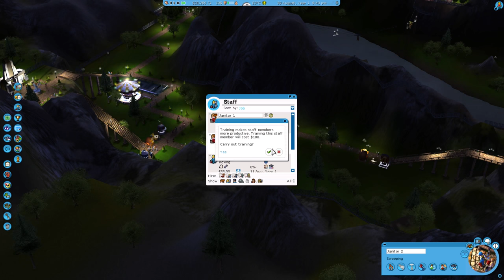Let's Play RollerCoaster Tycoon 3 - Part 24 - MOUNTAIN RESCUE ★ Rollercoaster Tycoon 3 Gameplay